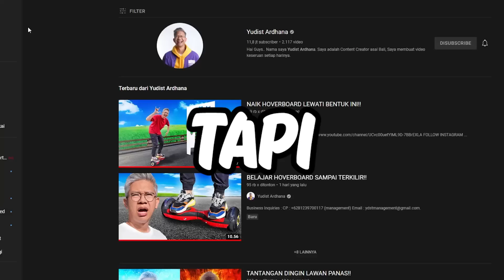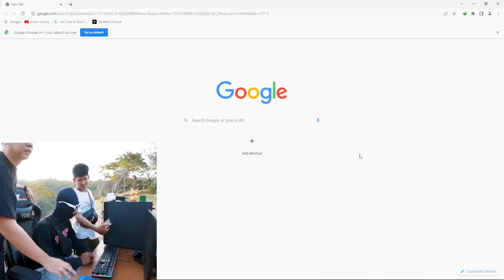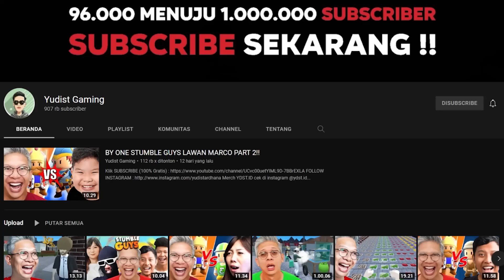SAYA BIKIN SET GAMING DI GUNUNG!!